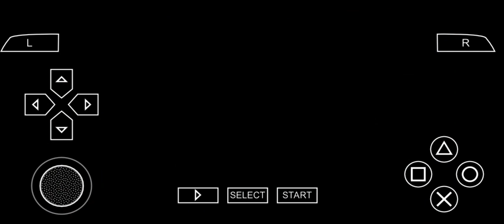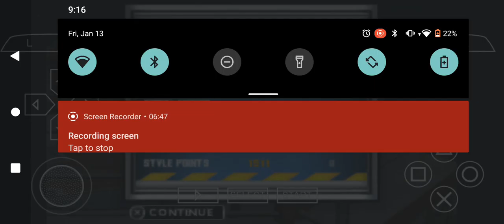STING VS BOOKER T TNA IMPACT CANADA